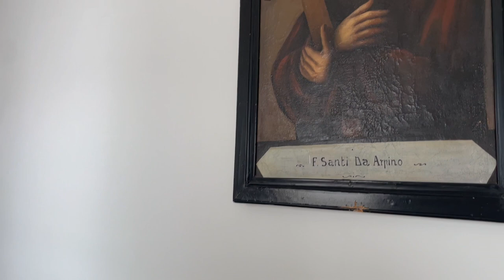Padre Pio ha salvato mia moglie e mio figlio